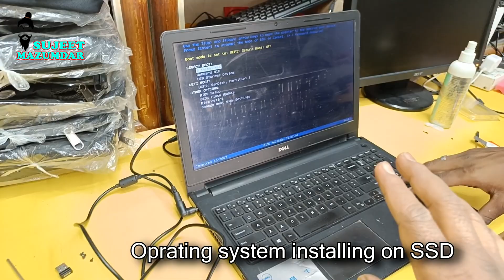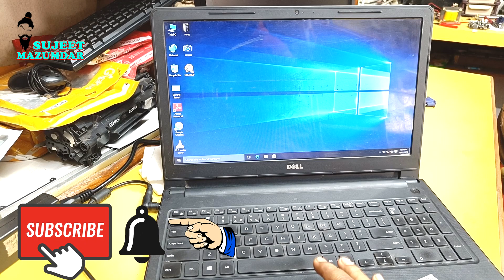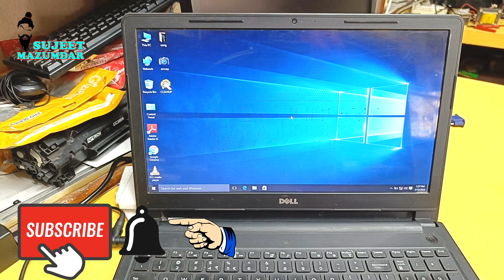SSD upgrade in my laptop Hardisk replace to SSD drive.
Hello friends today our video is about laptop performance is very slow. Then how to fix easy way at your home really its very easy. So watch the complete video and learn how to upgrade SSD in old laptop. without any data loss.   If you want to buy or visit new products then click this link and visit now.